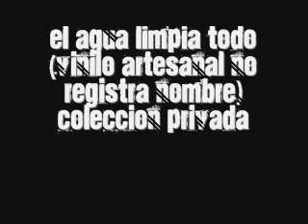Francisco Aguabella - el agua limpia todo